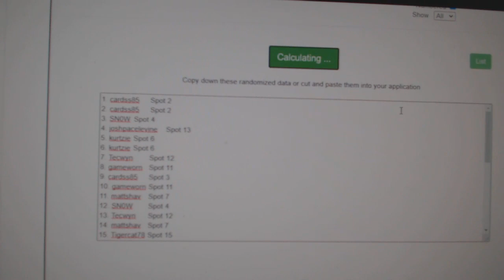Multi Randoms - C&C GB #11,802